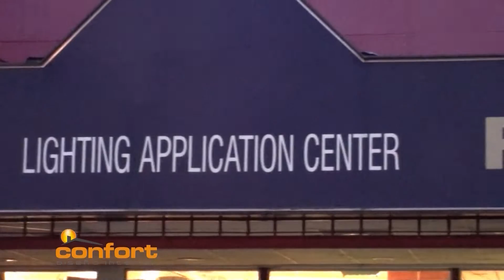MEGA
- Asesoramiento Profesional en Iluminación.
- Proyectos y Ejecución de Obras